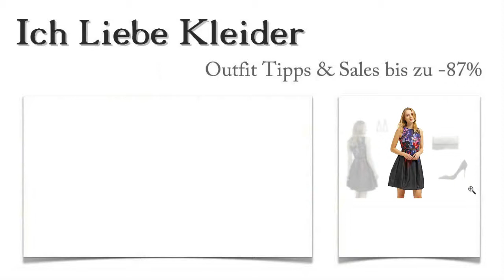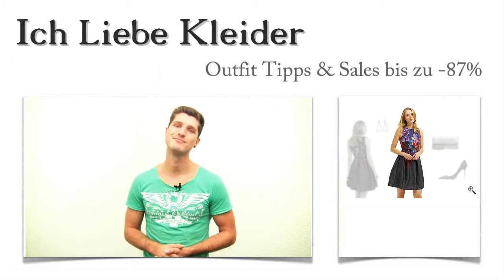Schöne Festkleider für Hochzeit + 3 Hochzeitsoutfit Ideen für Adriana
Als die Einladung zur Hochzeit ihrer besten Freundin eintraf, geriet Adriana in Panik. Sie suchte schöne Festkleider für die Hochzeit und tolle Outfit Ideen, um diese perfekt zu kombinieren. Ich habe ihr gern dabei geholfen, ein schickes Hochzeitsoutfit zusammenzustellen. Könnt ihr euch vorstellen, wie sehr Adriana gestaunt hat, als sie sah, dass sie beim Kauf bis zu 87 Prozent sparen konnte? Lest weiter und erfahrt, wie das möglich war! Am Ende erwartet euch außerdem eine ungewöhnliche Überraschung.

Schöne Festkleider für Hochzeit und andere Anlässe perfekt kombiniert: Diese 3 Hochzeitsoutfit Tipps haben Adriana happy gemacht
Adriana weiß genau, was sie will. Und als sie ihre Entscheidung getroffen hatte, mussten Hochzeitsoutfit Ideen her, um schöne Festkleider für die Hochzeit perfekt in Szene zu setzen. Zu ihrem traumhaften kleid trägt sie klassische, schwarze Pumps und eine goldfarbene Umhängetasche mit abnehmbarem Trageriemen. Den Schmuck hat sie eher schlicht gewählt. Sie wird diese dezenten Ohrringe in Triangelform zum Kleid tragen. Klickt auf die Bilder und seht selbst, wie ihr schöne Festkleider für die Hochzeit geschickt kombinieren könnt!

So müssen sie aussehen - schöne Festkleider für Hochzeit und andere Feste
Adriana hat ihre Wahl viel schneller getroffen, als ich erwartet hatte. Sie wusste sofort, dass schöne Festkleider genau so aussehen sollten. Dieses traumhafte Cocktailkleid in Schwarz mit dem wunderschönen, auffälligen Blumenmuster hat ihr sofort gefallen. Es ist figurbetont geschnitten und ärmellos gehalten. Der zugehörige Gürtel betont Adrianas schlanke Taille. Am besten, ihr klickt auf die Bilder und schaut euch die raffinierten Details des schönen Kleides genauer an!

Bis zu 87 Prozent sparen: Festkleider für Hochzeit und andere Anlässe hier im Shop günstig kaufen
Wie hättet ihr denn reagiert, wenn ihr Festkleider für Hochzeit und andere Anlässe sucht und diese plötzlich bis zu 87 Prozent günstiger kaufen könntet? Adriana hat sich riesig gefreut und auch bei den Accessoires viel gespart. Hier im Shop findet ihr limitierte Festkleider für die Hochzeit zu unschlagbaren Preisen. Schaut euch um und sucht gezielt nach einem Hochzeitsoutfit, das perfekt zu euch passt!

Eine Überraschung speziell für euch: Ein ganz individuelles Hochzeitsoutfit von mir zusammengestellt
Ich möchte euch helfen, schöne Festkleider zu finden, die euch wirklich gefallen. Es ist nicht ganz leicht, ein Hochzeitsoutfit zusammenzustellen. Deshalb werde ich speziell für euch Festkleider für die Hochzeit suchen und diese so kombinieren, dass ihr sie lieben werdet. Schreibt mir einfach, wie ihr euch das perfekte Hochzeitsoutfit vorstellt und welche Accessoires ihr besonders gern tragt! Dieser Service ist absolut kostenlos und unverbindlich für euch. Nutzt eure Chance und entdeckt schöne Festkleider für Hochzeit und die passenden Outfit Ideen!